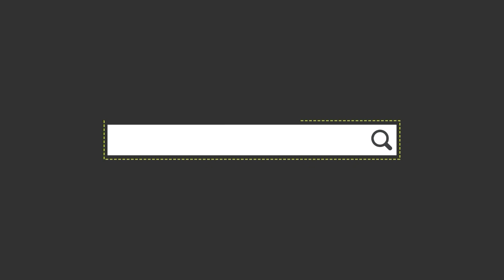When I see you again mashup with Pyaar Ka nagma Acoustic cover Darshan and friend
Camera & Video : Jack
Photos of Thoughts production
Powerd by Artbox studio